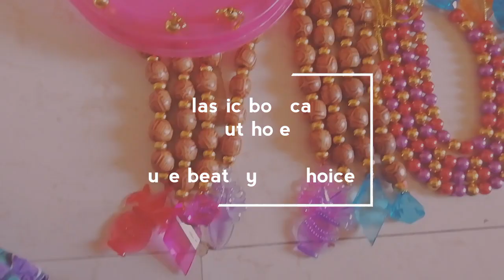Craft part 4 //To make beautiful wall hanging பிளாஸ்டிக் டப்பா மூடியில் இப்படி ஒரு பொருளா!!!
Craft videos also get  my channel